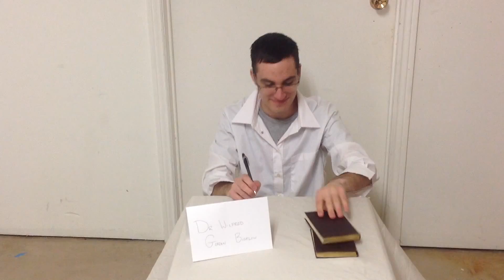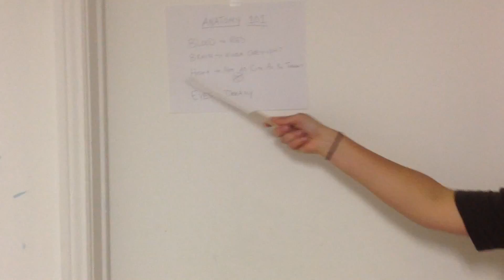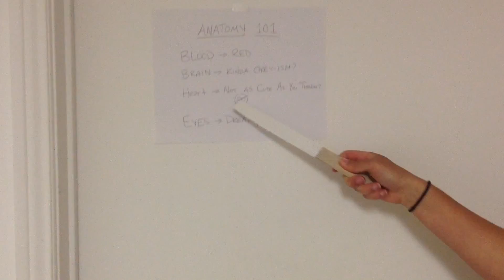Canadian Medical Personality- Wilfred Bigelow